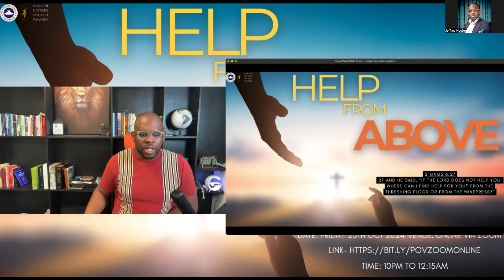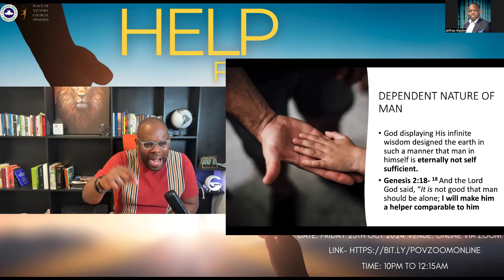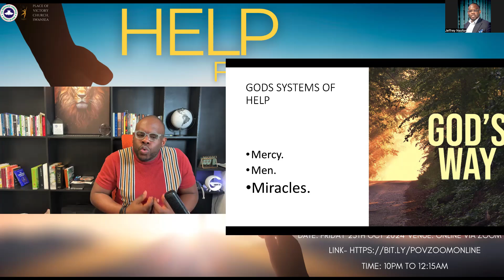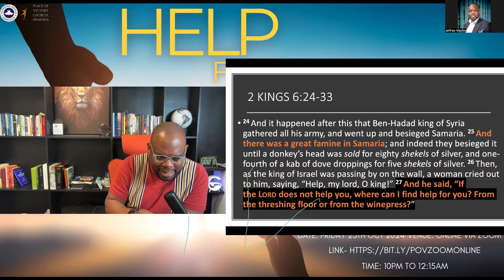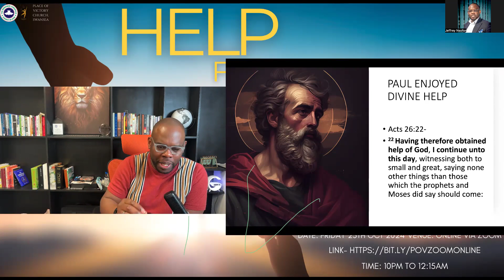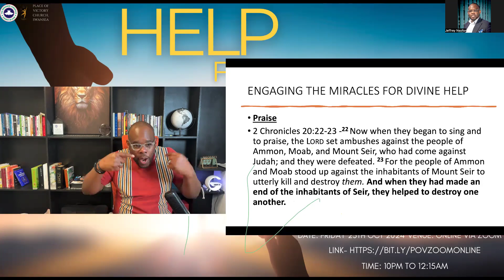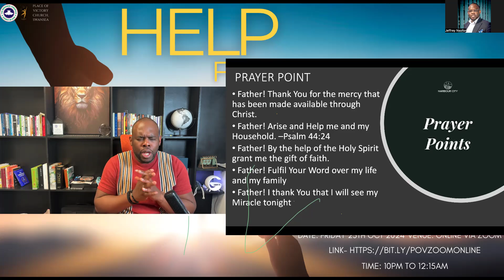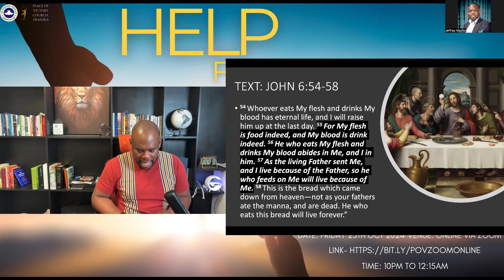Helped From Above- Monthly Vigil || 2 Chronicles 26:14-18 || Pastor Jeffrey Nsofor || 25th Oct 2024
One of the many beauty of scriptures is the fact that it reveals to us how the world was made and as such exposing us to the mind of God on how the systems of this world functions. God displaying His infinite wisdom designed the earth in such a manner that man in himself is eternally not self sufficient. This was revealed in Genesis 2:18-18 And the Lord God said, “It is not good that man should be alone; I will make him a helper comparable to him.”